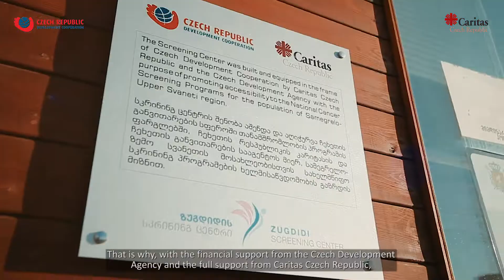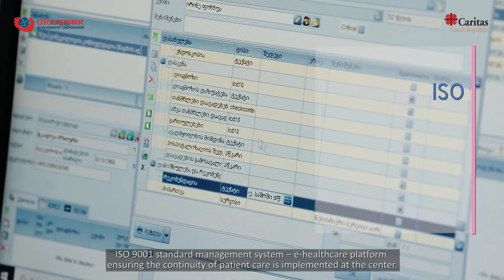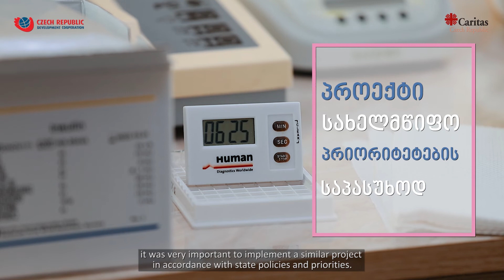Zugdidi Screening Center - project summary